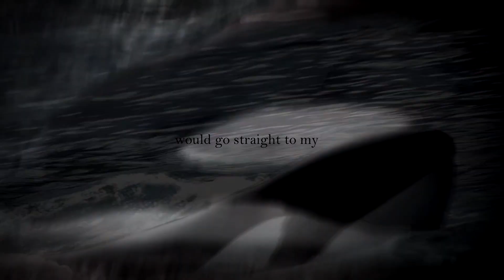𝚎𝚟𝚎𝚛𝚢𝚝𝚑𝚒𝚗𝚐 𝚒 𝚠𝚊𝚗𝚝𝚎𝚍.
all my footage, please dont use. 🖤